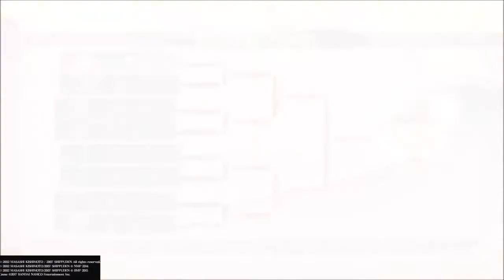TOURNOI "COMBAT LIBRE" NARUTO STORM 4 #6 | SHISUI UCHIWA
Nouvelle vidéo TOURNOI combat libre sur Naruto Shippuden Ultimate Ninja storm 4 road to Boruto. J'espère qu'elle vous plaira ! N'hésitez pas à laisser en commentaire quel perso ( que je n'ai pas encore joué) voudriez-vous que j'incarne dans la prochaine vidéo de ce type ! 😉